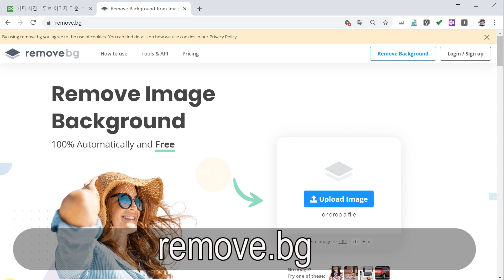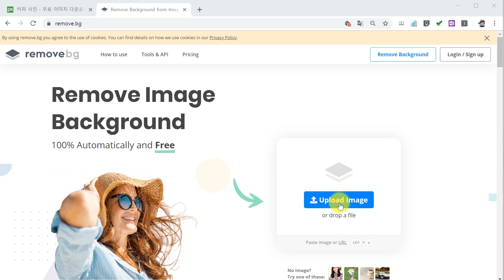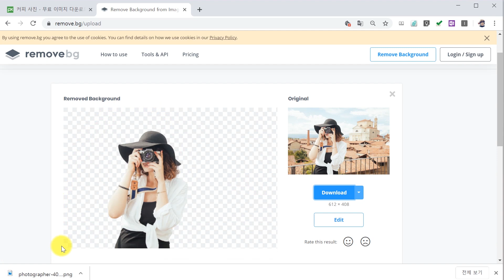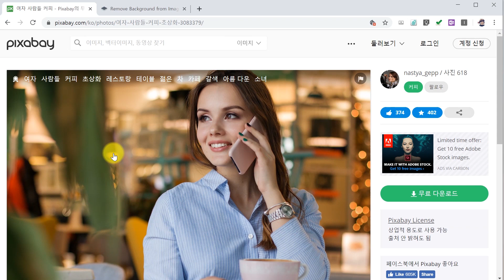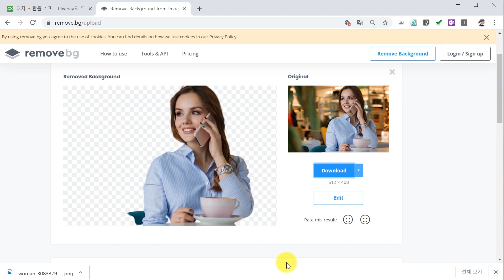사진배경투명하게 / 사진 배경지우기/ 투명사진만들기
유튜브 크리에이터 또는 파워포인트 작성등
이미지의 배경을 투명하게 제거하기 위해 포토샾이나 파워포인트의 배경제거를 사용하기도 하는데요

배경제거 사이트인 remove.bg 를 이용하면
쉽고 빠르고 간단하게
배경을 투명하게 할 수 있습니다.

오프닝과 엔딩 출처 : 멸치앱으로..